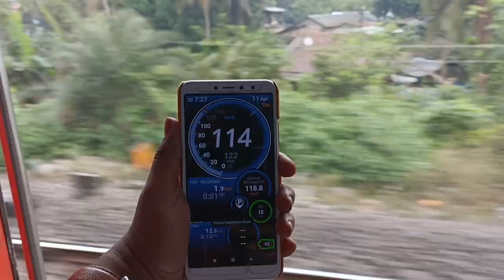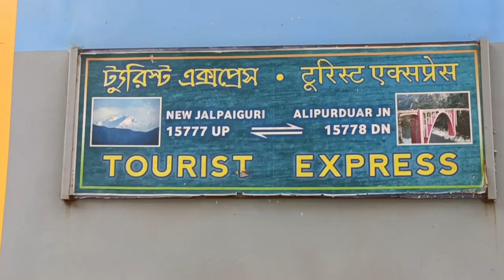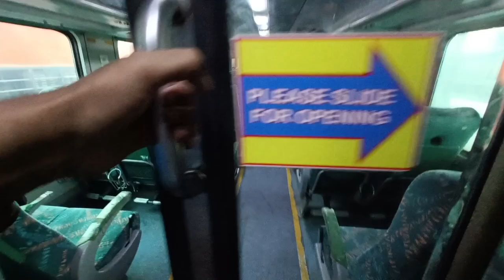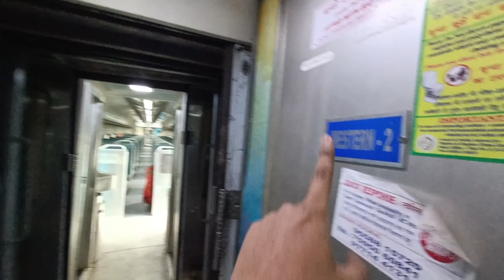NJP to Alipurduar Vistadome Train || Vistadome Coach in Dooars || 15777 NJP to APDJ Tourist Express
এই ভিডিওতে আমার যা খরচ হয়েছে...
Tourist Express-265/-(AC Chair Car)
Tea & Water-35/-
Total-300/-

Pallab Sen
From:-Barrackpore,West Bengal,India